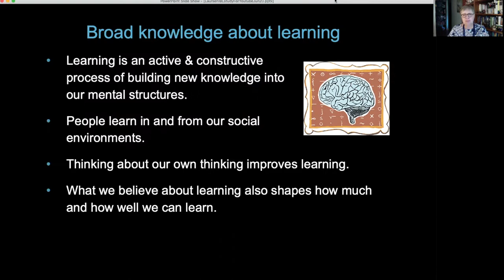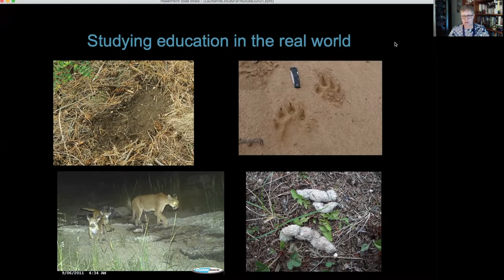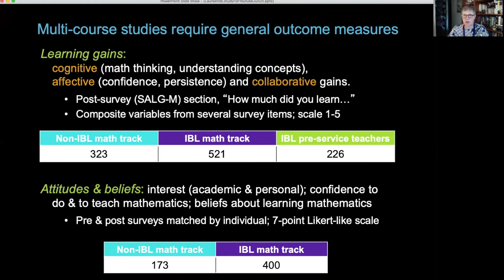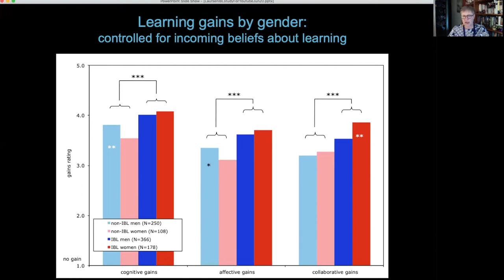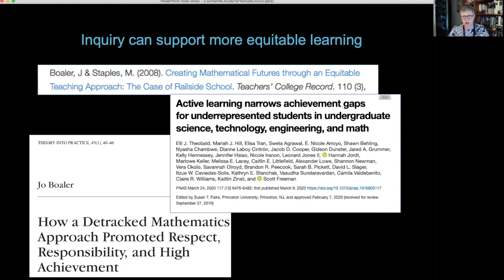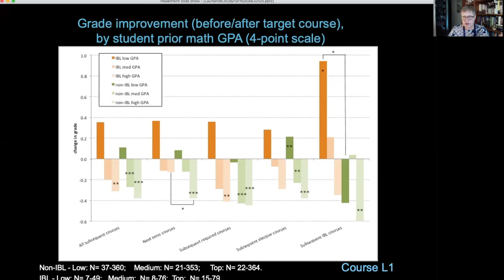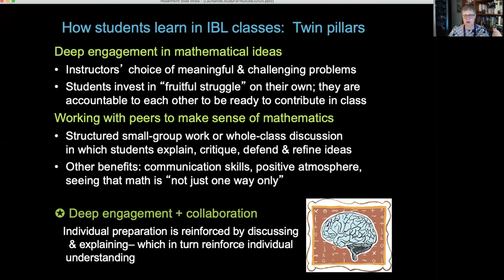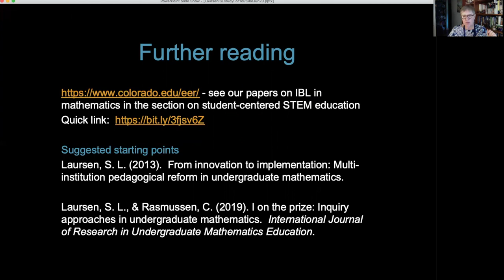What does the research say? Learning & teaching in inquiry-based undergraduate mathematics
This talk provides an overview of research by Sandra Laursen and colleagues about learning and teaching in college mathematics classrooms that use inquiry-based learning (IBL) approaches. It introduces this work and places it in context with other literature, in support of instructors new to inquiry-based mathematics education.